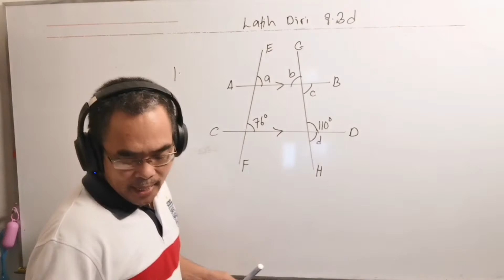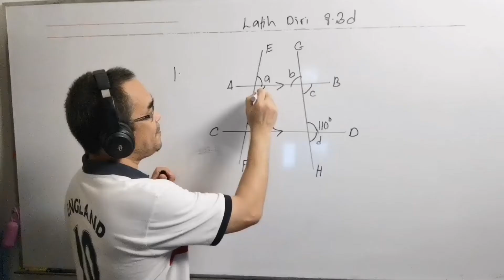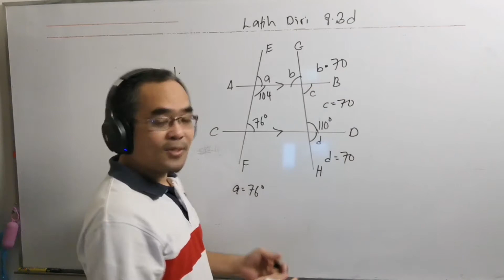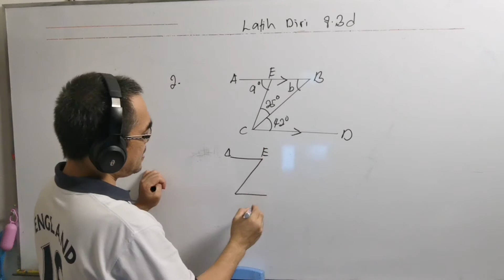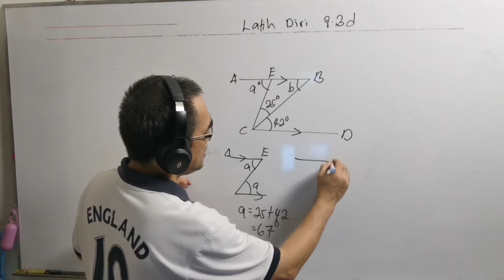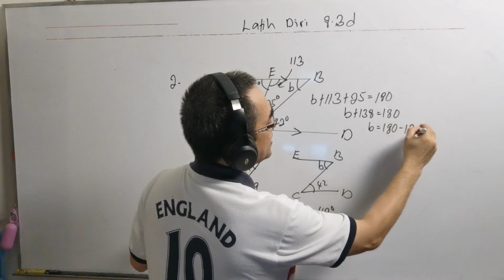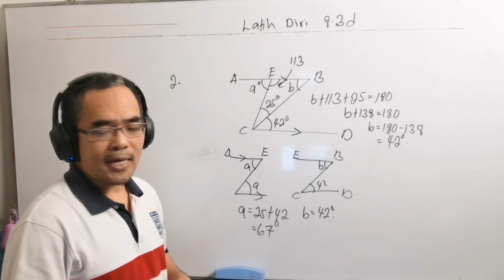Garis selari dan garis rentas lintang.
Soalan soalan ini didapati daripada buku teks Matematik Tingkatan 1, Bab 8 ( Garis dan Sudut ),  Latih diri 8.3d soalan 1 atau 2.

Bagaimanakah anda menentukan nilai sudut yang berkaitan dengan garis selari dan  garis rentas lintang?

Apakah sudut bertentang bucu dan sudut bersebelahan pada garis bersilang?

Bagaimanakah menentukan nilai sudut sepadan, sudut selang seli dan sudut pedalaman pada suatu garis selari?